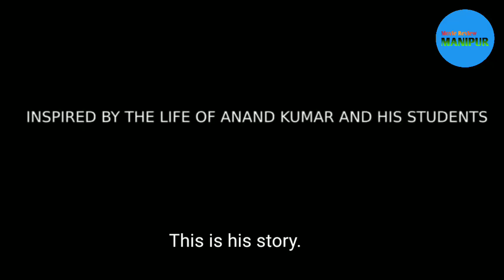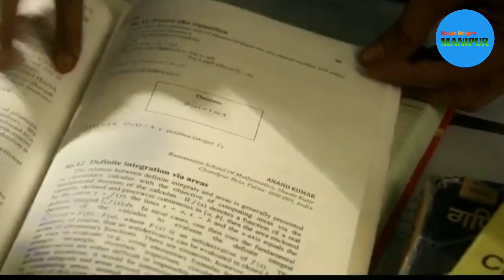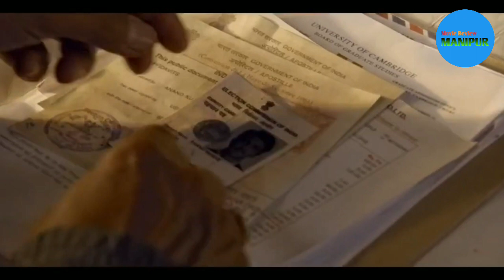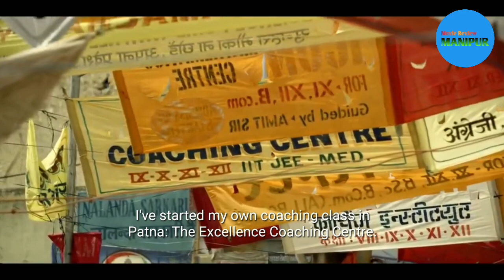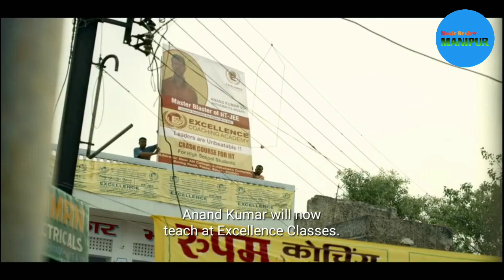Super 30 // Explained in manipuri // Hrithik Roshan // biographical drama movie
Super 30 movie Manipuri explanation
Super 30 movie explained in manipuri

Plot of the Super 30:

     Super 30 movie is based on the life of mathematician Anand Kumar from Patna, who set up a coaching institute to prepare poor students in Patna for the IIT-JEE.

Credits:
Production Companies: Phantom films, Reliance entertainment, Nadiadwala Grandson entertainment & HRX films.
Story writter: Sanjeev Dutta
Director: Vikas Bahl
Cenematography: Anag Goswamy
Edited by: A. Sreekar Prasad

Any image or footage(s) in this video has only been used to communicate a massage (understandable) to the audience. We don't plan to violate anyone's right.